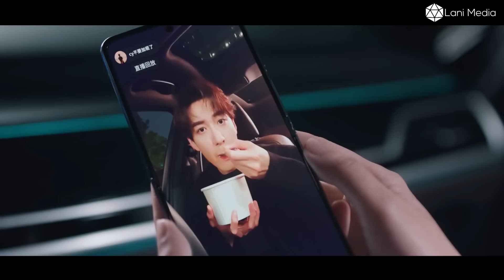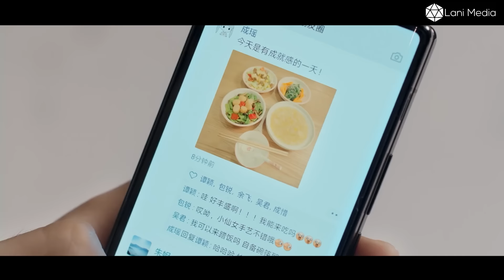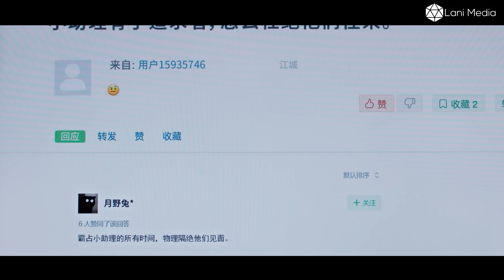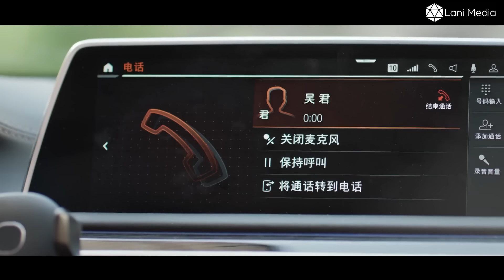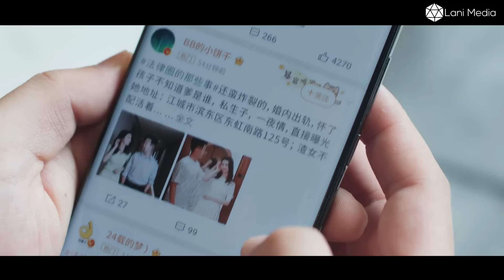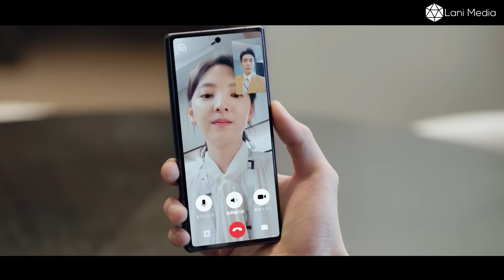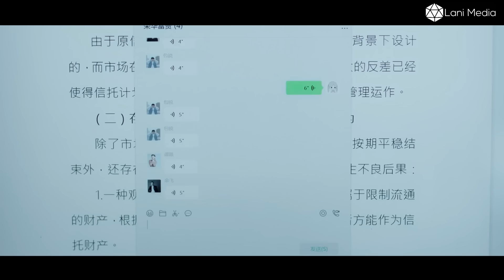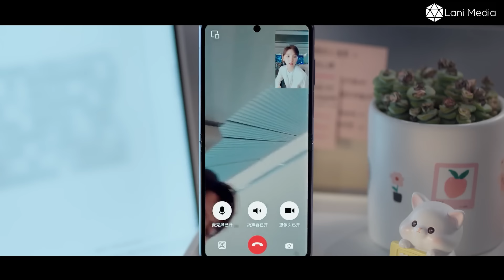[Review Phim] Cô Luật Sư Cứng Đầu Ở Chung Nhà Với Chủ Tịch Và Cái Kết P2 | review phim Hay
Bộ phim là câu chuyện tình đầy hài hước và lãng mạn giữa cô luật sư mới xin việc và anh chủ tịch điển trai, trong quá trình xin việt cô đã vô tình thuê trung nhà chới chủ tịch, từ đó các mâu thuẫn cũng như tình cảm bắt đầu sảy ra. chuyện gì sẽ đến với họ, liệu họ có đến được với nhau như các bộ ngôn tình khác hay không.
● Like videos và subscribes cho Chạn Vương Review nếu bạn thấy thích nhé.Nếu bọn mình vi phạm hình ảnh bản quyền âm thanh nào, xin hãy liên hệ qua gmail: Bọn mình sẽ xóa toàn bộ. Xin chân thành cảm ơn mọi người!
© Bản Quyền Thuộc Về Chạn Vương Review
© Copyright Chạn Vương Review & Do not Reup